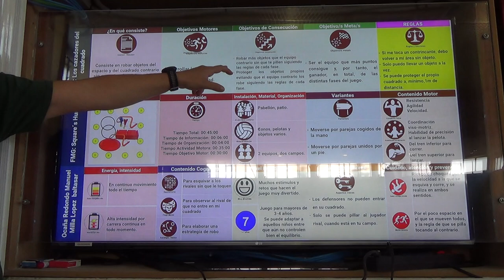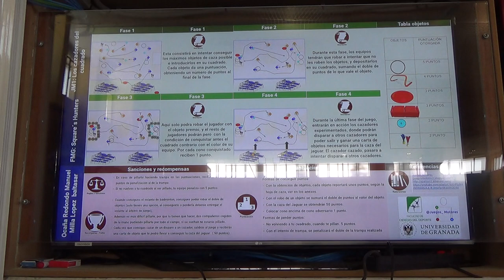Los cazadores del cuadrado 1/2 4R 00334